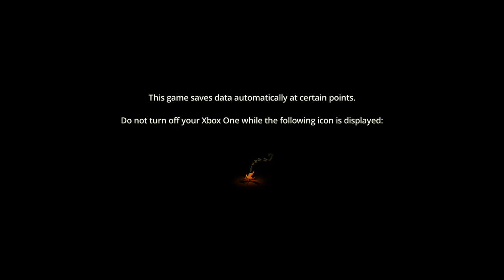The Flame in the Flood, Xbox One, Part 6